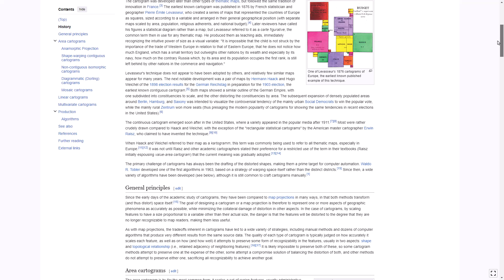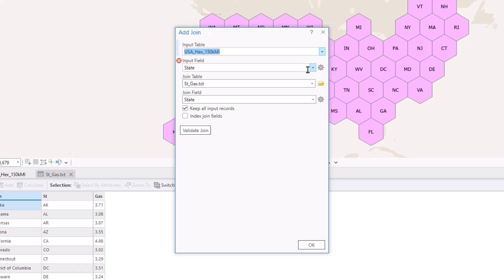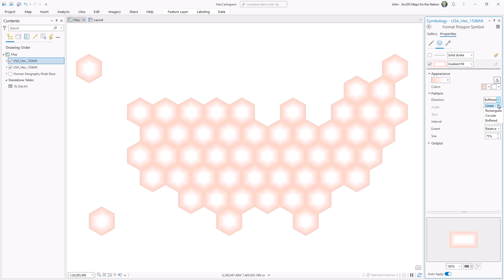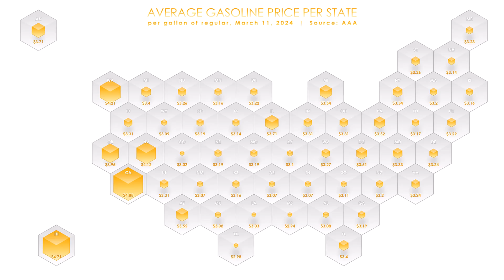How to Make a Hexagonal Cartogram in ArcGIS Pro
Here's how to sweep away the bias of actual geographic shapes for a sort-of-map sort-of-a-chart beautiful abomination called a cartogram. This form is based on a hexagon shape: each state is a hexagon. They're generally arranged true to their locations but cartograms don't get too worked up about that sort of thing. They help you visualize general geographic trends without the complexity of real-geography getting in the way of communicating a phenomenon.

0:00 Rapturous intro
0:23 Creating a hexagonal tessellation
0:57 Selecting state hexagons
1:22 Adding state name attribute
1:54 Fifty-one personal anecdotes...you should skip this
9:00 Joining data to the hexagons
9:47 Graduated symbols
11:18 Adding cool-looking lighting
13:27 New chickens join the Nelsons

If you want to learn more about thematic mapping, using election data, with lots of cartogram examples, check out this book from my colleague Kenneth Field